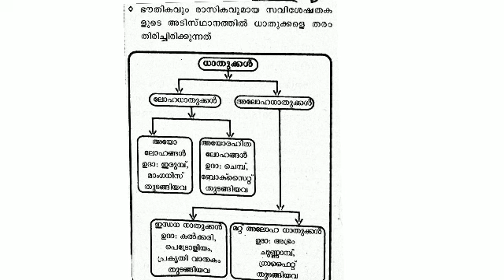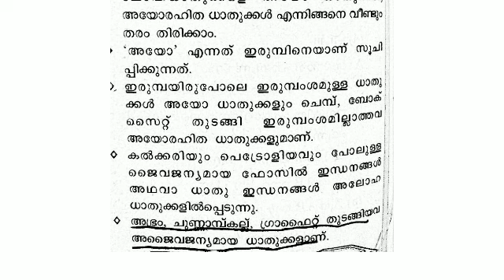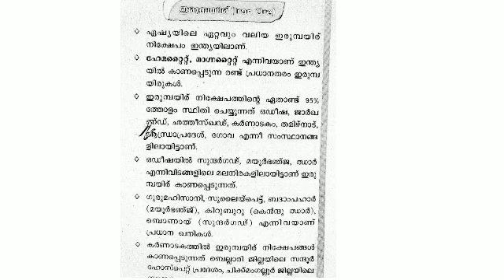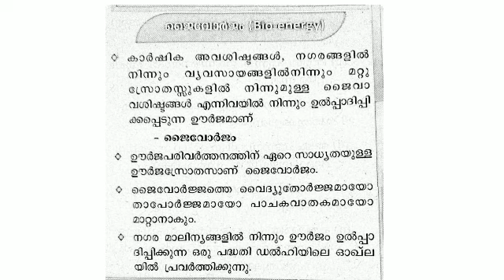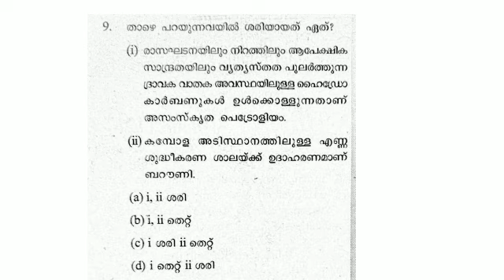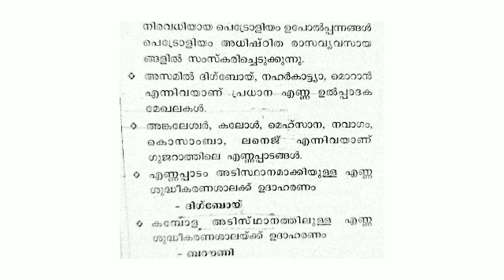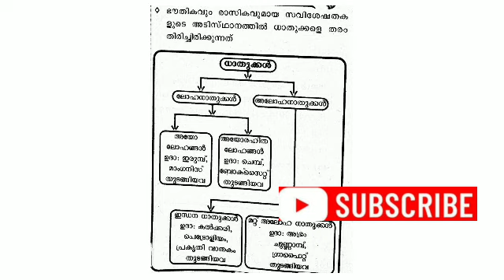10- main 2022 BEVCO -LDC /VFA /LGS പുതിയ നിലവാരത്തിലെ ചോദ്യങ്ങൾ & ധാതുക്കൾ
trending
Gkcode
LDC
LGS
VEO
BDO
Plus2 main